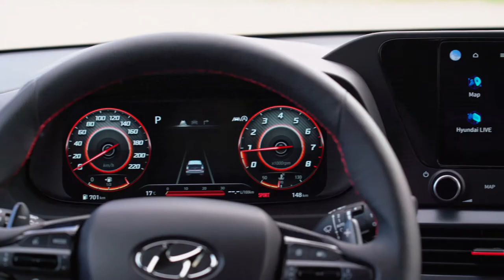Hyundai i20 N Line